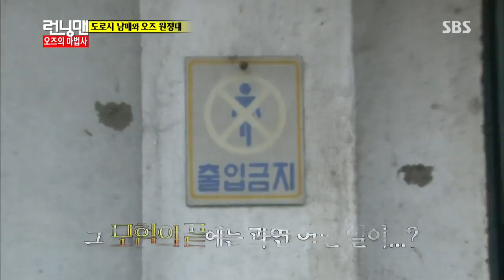런닝맨 2013-11-03 #30(1)